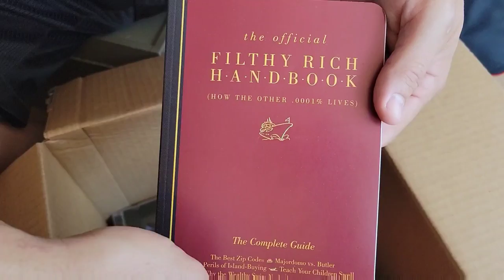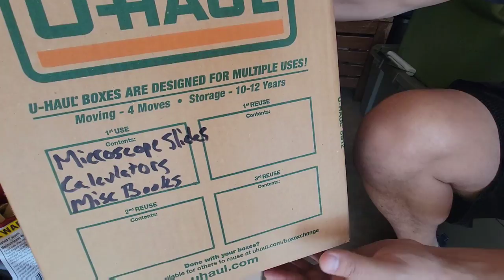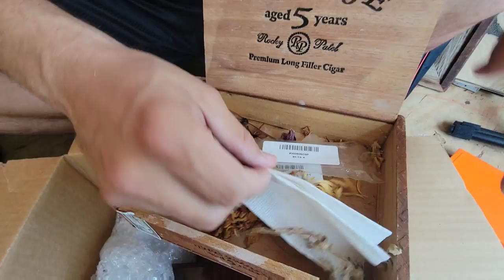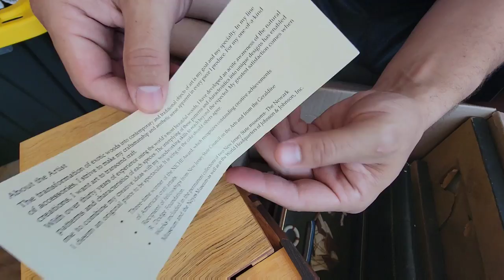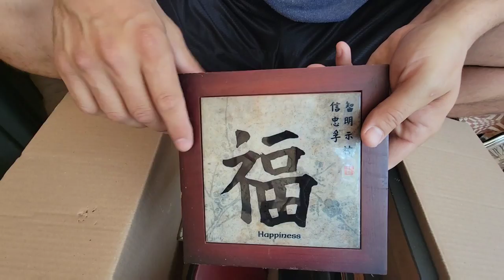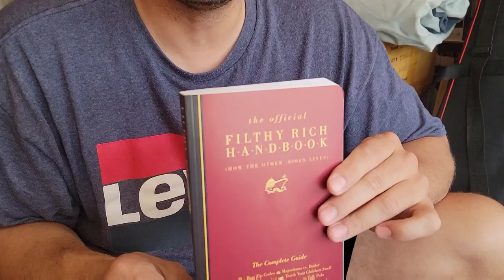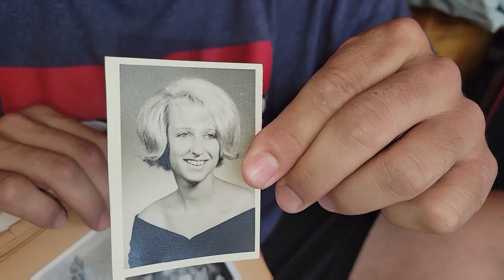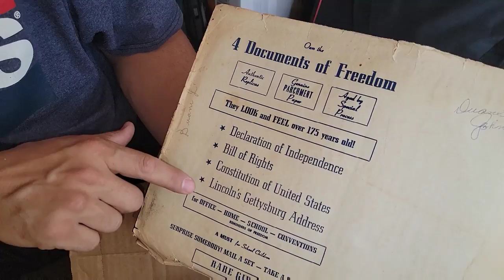I Bought a FILTHY RICH BANKERS Storage Unit and Found MONEY & GOLD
George wanted this storage unit for the hardwood dressers that were inside

They were told by the manager that the previous owner died but they had no idea it was Duane Johnson

As they continue to treasure hunt, they find out that Duane Johnson was a rich banker with a big secret

Duane wanted to be filthy rich and he had the money to prove he was

As Jeremy & George continue to uncover treasures, Jeremy decides to give a lot of it away at Half Mill Time To Grill

PUBLISHED ON:
1.25.23

I Bought a FLITHY RICH BANKERS Storage Unit and Found MONEY & GOLD